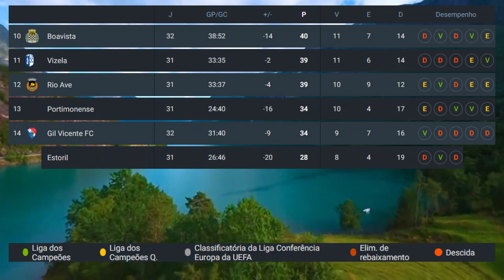TABELA DE CLASSIFICAÇÃO DO CAMPEONATO PORTUGUÊS | classificação liga portugal